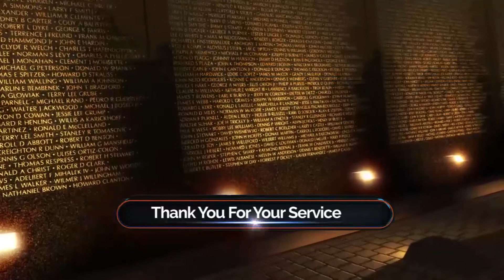Thank You For Your Service with Diane Shufelt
Tom Heiser interviews Diane Shufelt, Red Cross